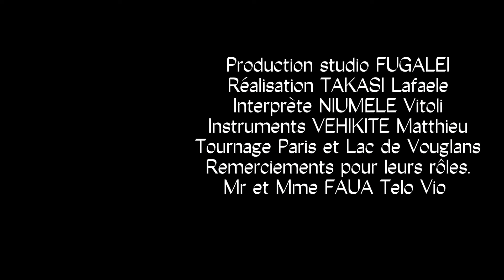FETUU OLE MOANA - Putiaki Lou Aele - Officiel Music Vidéo 2024 - Wallis et Futuna.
🎧Salut les amis, Nouvelle vidéo avec l'artiste NIUMELE Vitoli interprète son nouveau titre PUTIAKI LOU AELE.
🎧 Une chanson d'amour pour des rencontres.
🎧 Enregistré chez FUGALEI studio.
🎧 réalise par TAKALEA Production.
🎧 Remerciements à Mr et Mme FAUA Telo et Vio pour leur rôle joué dans ce Clip.
Clip tourné à Paris (La tour de Montparnasse, La tour Eiffel et la gare de Montparnasse) et dans le Jura ( Lac de Vouglans et Studio FUGALEI).